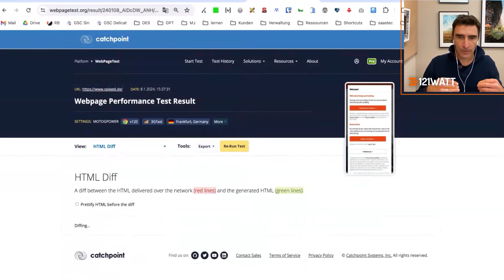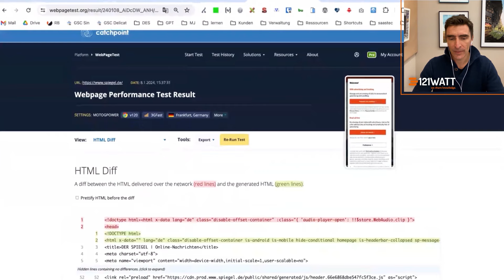In 3 Minuten deinen Quellcode optimieren | Technical SEO Hacks mit WebPageTest (2024)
Du musst kein Programmierer sein, um den Code deiner Website zu verstehen. In diesem Video zeigen dir Sarah, Patrick und Alin wie du mit dem Tool WebPageTest die Effizienz deines Quellcodes überprüfen kannst. Erfahre, wie du die Unterschiede zwischen serverseitig gerendertem und vom Browser interpretiertem HTML analysieren kannst und welche Auswirkungen diese auf deine Suchmaschinenplatzierung haben können.

Inhalt:
00:00 Fall Einleitung
00:45 Analyse deines Quellcodes
02:38 Lust auf mehr?

Lust auf mehr? Hier findest du weitere SEO Hacks

💌 Du möchtest die News direkt in deinen Posteingang bekommen? Dann melde dich hier zu unserem 121STUNDEN Newsletter an: ​